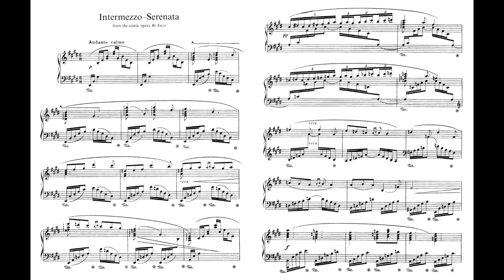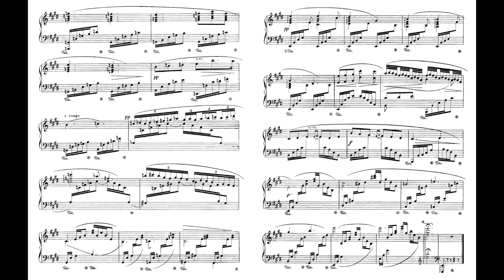Respighi 6 Pieces for Piano P044 No.6 Intermezzo-Serenata 雷史畢基 鋼琴 小品 レスピーギ ピアノ Score Sheet 譜 【Kero】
Respighi 6 Pieces for Piano P.044
    Sei pezzi per pianoforte
    No.6 Intermezzo-Serenata
雷史畢基 6首 鋼琴 小品
雷史毕基 6首 钢琴 小品
レスピーギ ピアノ 6つの 小品
No.1 Valse Caressante
No.2 Canone
No.3 Notturno
No.4 Minuetto
No.5 Studio
No.6 Intermezzo-Serenata
    The Sei pezzi per pianoforte ("Six pieces for piano"), P 044, is a set of six solo piano pieces written by the Italian composer Ottorino Respighi between 1903 and 1905. These salon pieces are eclectic, drawing influence from different musical styles and composers, particularly music of earlier periods. The pieces have various musical forms and were composed separately and later published together between 1905 and 1907 in a set under the same title for editorial reasons; Respighi had not composed them conceiving them as a suite, and therefore did not intend to have uniformity among the pieces. The set, under Bongiovanni, became his first published works. Five of the six pieces are derived from earlier works by Respighi, and only one of them, the "Canone", has an extant manuscript.
    The "Valse Caressante" displays elements of French salon; lyricism and Baroque are highlighted in the "Canone"; the most popular of the set, the "Notturno", shows signs of Impressionism; the "Minuetto" is reminiscent of the Classical era; the "Studio" is molded after Chopin's Études; The "Intermezzo-Serenata", resembling Fauré's music, demonstrates Respighi's Romanticism.
    The set consists of six pieces.
    These predominantly salonesque pieces are eclectic, drawing influence from music of earlier periods, and demonstrate Ottorino Respighi's neoclassical compositional style. A more mature compositional technique brought on from studying abroad with the composers Nikolai Rimsky-Korsakov and Max Bruch is also seen. The set contains various musical forms: waltz, canon, nocturne, minuet, étude and intermezzo. The pieces were composed separately between 1903 and 1905, and then published together between 1905 and 1907 in a set under the same title. Although they were published together, Respighi had not composed them conceiving them as a suite, and therefore did not intend to have uniformity among the pieces; thus, publishing them together was merely an editorial decision. The Sei pezzi per pianoforte, published by Bongiovanni, complete the piano output of his youthful period and were his first published works. Five of the six pieces are derived from earlier works by Respighi. The manuscripts of the compositions, except for the "Canone", are lost.
    The most popular of the set, the "Notturno" ("Nocturne") in G-flat major, represents one of Respighi's finest piano compositions and is often featured as a stand-alone piece in recitals by distinguished pianists. An eclectic work showing signs of Impressionism and Romanticism, this modern piece is signified by tranquil alternating chords (arpeggios) accompanying a "mesmeric melody" with long pedal holds; it has been described as "an exercise in musical moonlight and shadow", and as having a "distinctly Rachmaninovian feel". The metronome marking shown on the first page (Lento) was most likely added by the publisher, as Respighi only wrote verbal tempo indications in his early period.
    Hess compares the work with Chopin's Nocturne in D-flat major, Op. 27, No. 2, emphasizing the influence of the left hand ostinato which in Respighi's work is an arpeggio split between both hands. The opening unfolds with this pattern in double thirds, similar to the music of Claude Debussy with its chord progression: E-flat minor – G-flat major seventh – C-flat major seventh. At measure seven, an A natural appears in the predominantly pentatonic opening, which resolves to B-flat two measures later, likewise showing resemblance to Chopin. The ostinato becomes more note-dense with increased harmonic instability on the second page, passing through the relative minor—E-flat minor. The theme is then played in a gradual crescendo manner, propelling it to the middle section. Dense, accented f chords are played in common time in the middle register, and are immediately answered with the soft ostinato arpeggios in a higher register in compound quadruple meter. Runs of ascending sixty-fourth notes replace the arpeggio ostinatos, preparing for the climax. After a ff half-diminished chord at the climax, an embellished cadenza-like coloratura resembling that of Chopin appears, bringing the piece to the coda that echoes the beginning of the piece. The musicologist Albert Faurot calls the Notturno his "best piece", and the musicologists Maurice Hinson and Wesley Roberts call it Respighi's "finest work for piano." Sergio Martinotti and Elias-Axel Pettersson also spoke fondly of the composition. Jed Distler said that it has "more than a few muffled, overpedalled moments."